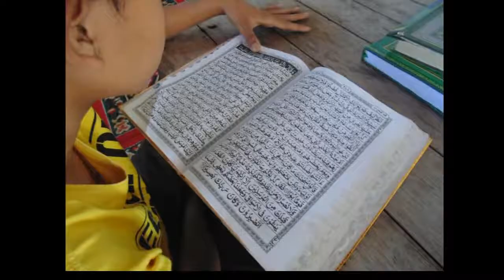Dokumentasi Buber 2016